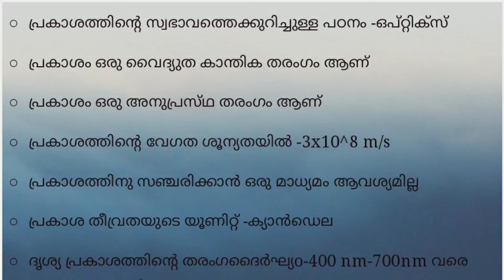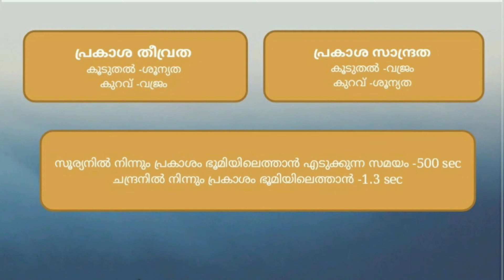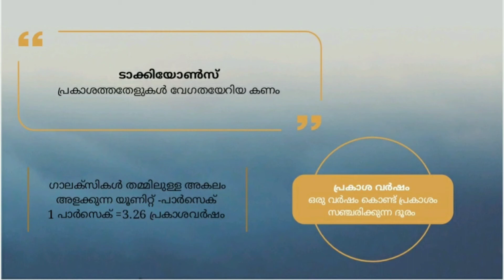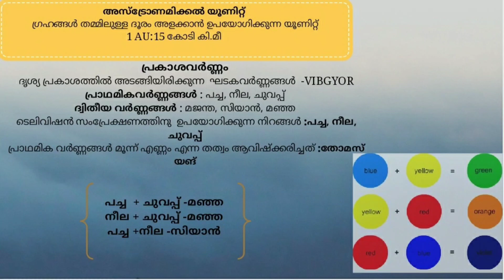പ്രകാശം | physics | ldc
physics important  points about light